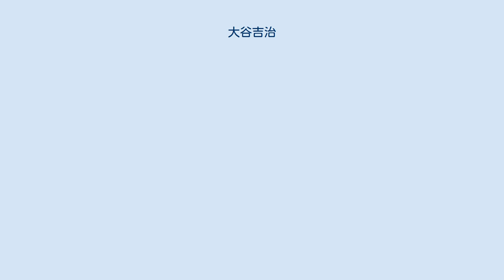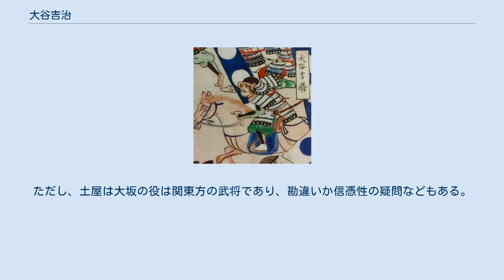大谷吉治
大谷 吉治（おおたに よしはる）は、安土桃山時代から江戸時代前期にかけての武将。
大谷吉継の子（一説には弟）。
諱は吉胤（よしたね）や吉勝（よしかつ）などもある。
官位は大学助。
子に吉之。
真田信繁は義理の兄にあたる。
 慶長2年（1597年）9月24日、豊臣秀吉や徳川家康らが伏見の大谷吉継邸を訪問した時は、病状の悪化した吉継の代わりに饗宴の対応を務めた。
そして、この饗応の目的が､吉継の後継者として大学助をお披露目することにあったことも明らかである。
 慶長3年（1598年）、秀吉が死去すると、形見分けとして「鐘切りの刀」を受け取る。
 慶長4年（1599年）、家康の命令で、失脚していた石田三成の内衆と共に越前表に出兵している。
 慶長5年（1600年）の関ヶ原の戦いでは吉継と共に西軍に与し、北陸で前田勢を足止めした後、関ヶ原に移動。
小早川秀秋の軍勢が西軍を裏切り、大谷隊はその攻撃を受けて奮戦するが、部隊は壊滅して父の吉継は自害した。
吉治は敦賀に落ち延び再起を期そうとしたが、敦賀城の留守居も不穏な動きをしたため断念し、大坂に落ち延びたと軍記類に記されている。
 慶長19年（1614年）、大坂の陣が起こると招きに応じて大坂城に入城。
吉治は豊臣方から100名の兵士を担当する隊長に任命されたという。
 慶長20年（1615年）5月、道明寺の戦いに参加した。
天王寺・岡山の戦いでは、真田信繁隊と前線で戦うが、越前福井藩の松平忠直軍との戦闘中、忠直家老の本多富正の配下により討たれ、戦死した。
 戦後、子の吉之は帰農したとされる。
なお、異説によると長男は大谷吉刻といい、元和6年（1620年）に桓武平氏に連なる大谷氏の家系を記したとされ、子孫家に立花家からの文書、吉継の甥僧祐玄が持ち去った吉継の首を包んだ片袖の唐草あやし紋の布があるなどと伝わるが、大友家には桓武平氏大谷姓を名乗る家臣は発見されていないことなどから、信憑性は低いとされている。
 吉治を討取った福井藩は戦後、吉治の甥の大谷重政を召し抱えた。
 吉治の豊臣政権下における史料は少なく、政権末期と大坂の役にその存在が示されるくらいである。
吉治は吉継の嫡男との説が有力で、この場合は生年は天正8年（1580年）前後であるとされる。
ただし、西笑承兌は吉治を吉継の実弟で長男扱いの養子としており、慶長2年9月24日条では秀吉の大谷屋敷御成りを「養子大学介舎弟其外長男衆78人」と記している。
また大坂の役に参加した土屋知貞は吉治の年齢を「50歳計り」と記録している。
吉継が存命していても60歳前後であるので吉治が50歳というのは実子として説明がつかず、弟か養子の可能性がある。
ただし、土屋は大坂の役は関東方の武将であり、勘違いか信憑性の疑問などもある。